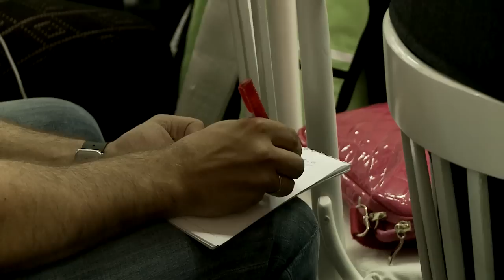Прибавить оборотов! Игорь Манн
Как веб-студия может зарабатывать больше, с помощью маркетинговых инструментов?
Докладчик: Игорь Манн, консультант, маркетер и интернет-маркетер.